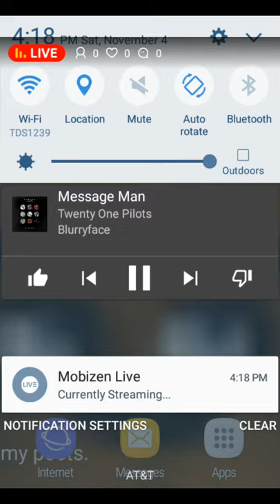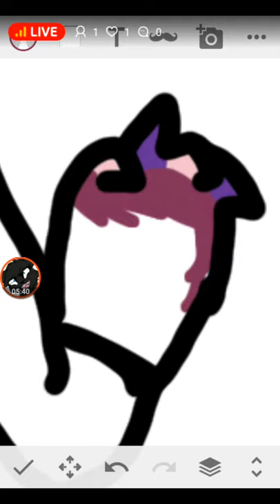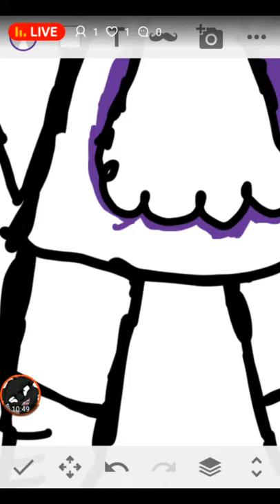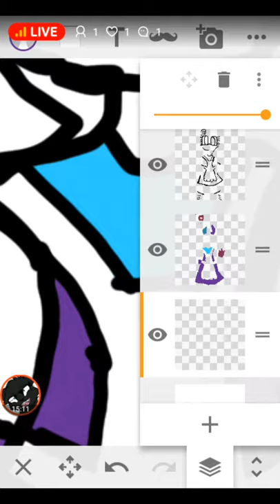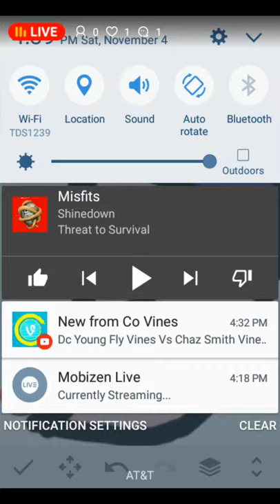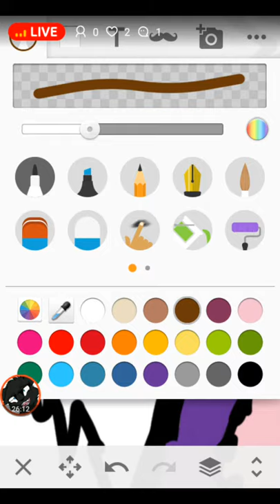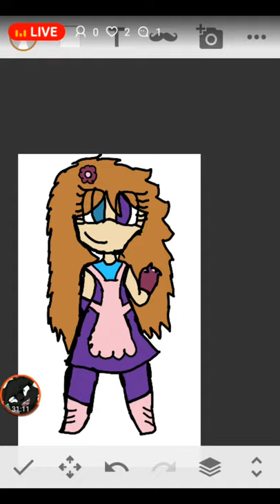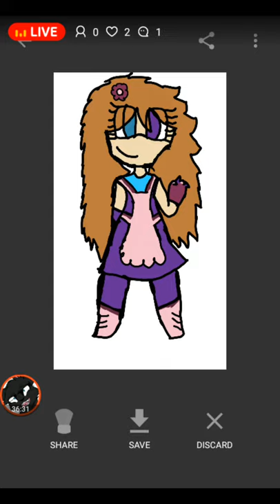art for life